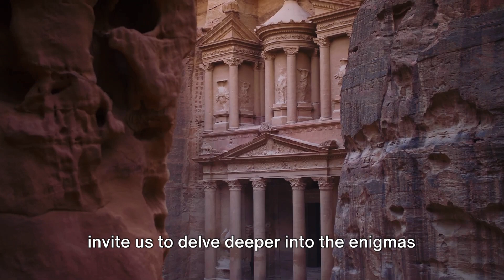Lost Cities of the Ancient World: Unearthed Mysteries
Embark on a riveting journey through time with Historical Odyssey in our latest exploration, "Lost Cities of the Ancient World: Unearthed Mysteries." Join us as we uncover the secrets of once-thriving civilizations that have faded into the tapestry of history. 🏛️🔍

🌋 Pompeii - City Frozen in Time: Walk the preserved streets of Pompeii and witness the echoes of ancient Roman life, frozen by the eruption of Mount Vesuvius.

⛰️ Machu Picchu - Incan Enigma: Ascend to the mystical heights of Machu Picchu, where the intricate stonework of the Incas tells a tale of architectural prowess and enigmatic purpose.

🌊 Atlantis - Myth or Reality?: Dive into the waters of myth as we ponder the existence of Atlantis. Explore whether this fabled city is merely a Plato-created tale or a lost civilization waiting to be unveiled beneath the ocean waves.

🏜️ Petra - Rose-Red City: Carved into the rose-red cliffs of Jordan, Petra stands as a testament to Nabatean ingenuity. Delve into the secrets hidden within the rock-cut architecture of this desert marvel.

As our odyssey through these lost cities concludes, the mysteries endure, inviting you to explore further. Each chapter brings us closer to understanding the enigmas that echo through the corridors of time.

Thank you for being part of our exploration. Let's continue discovering the mysteries of history together! 🚀